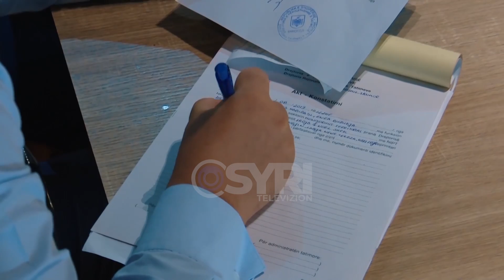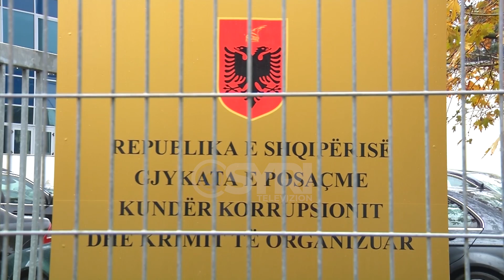Kryeministri Edi Rama ultimatum bizneseve: Burg në rast mosdeklarimi të saktë